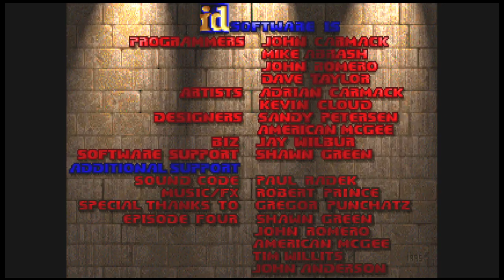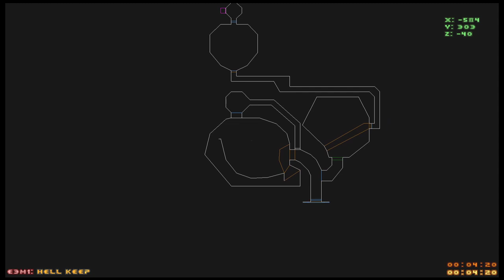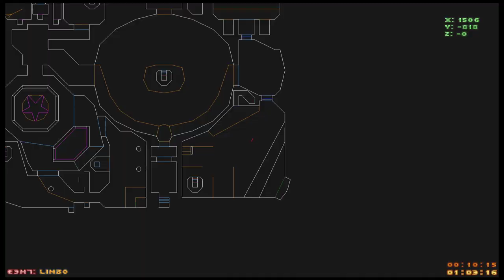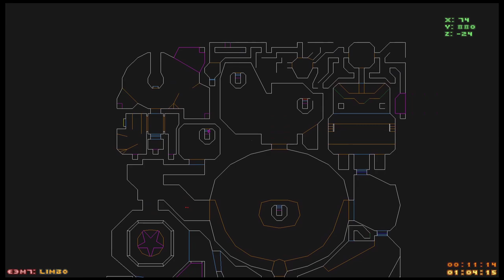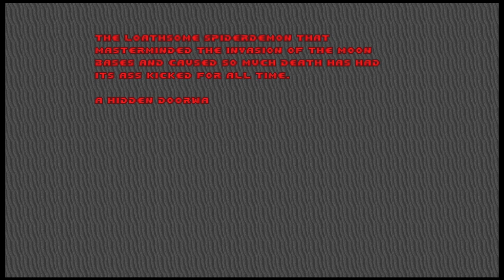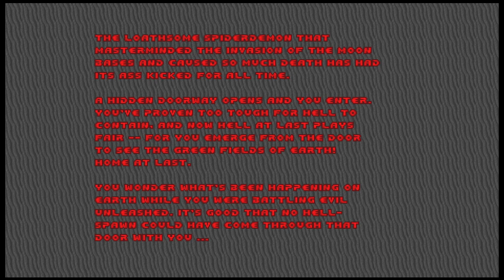Duke Plays Doom (Keymaster) - 04: Inferno